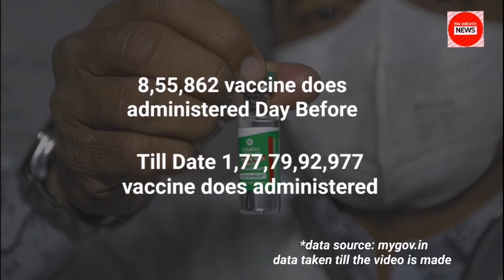covid 19 India Update: 3 March 2022 Corona Cases in India (The Bulletin News)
current covid situation in india
covid 3rd wave india
india today
covid cases in india
latest news about covid 19 in india
coronavirus india
covid 19 3rd wave in india
2022 3 march
corona update
corona situation in india
india alert
today corona cases in india
corona 3rd wave india
covid update 3 march 2022
corona cases in india
india corona today
news today
corona live
news india
today covid case in india
covid 19 coronavirus cases india
corona 24 hours update indiacorona cases in india
covid 19 india
3 march 2022
india news live
corona 24 hours update india
3 march ke samachar
the bulletin news
india corona update
3 march news
covid news today
2022 january